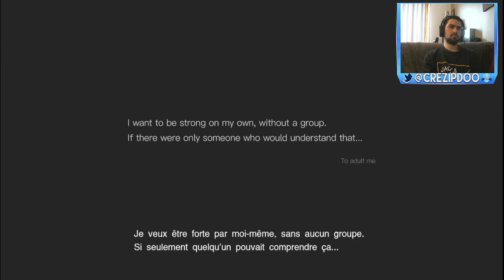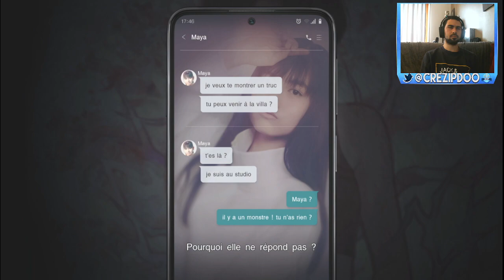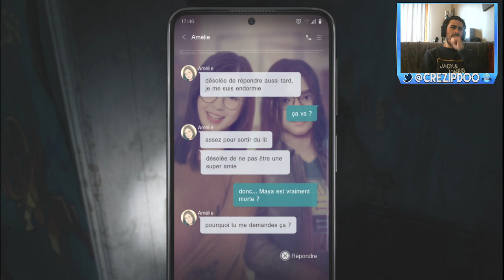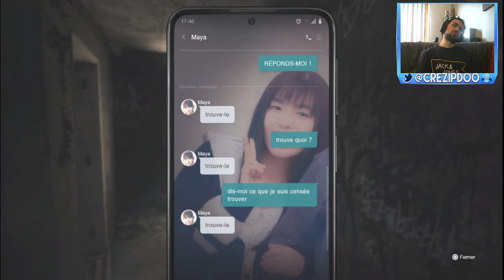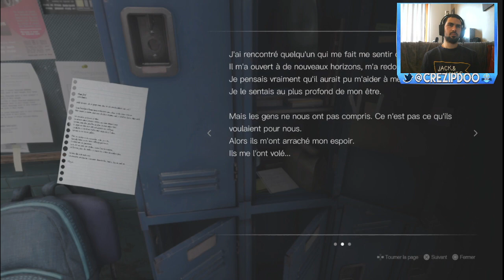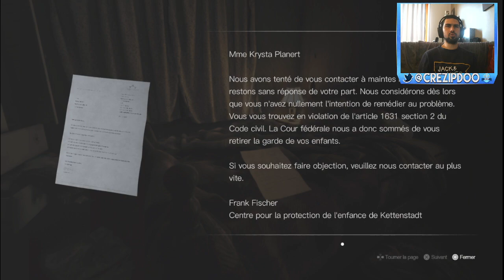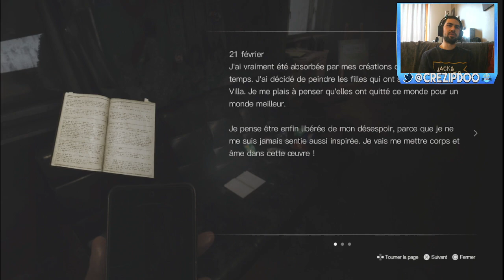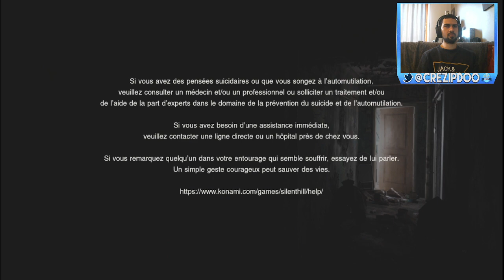[FR] Silent Hill : The Short Message | ATTENTION PEUR IMMINENTE !!!